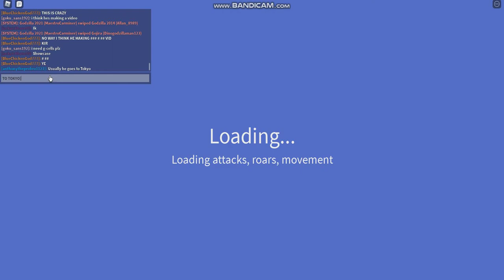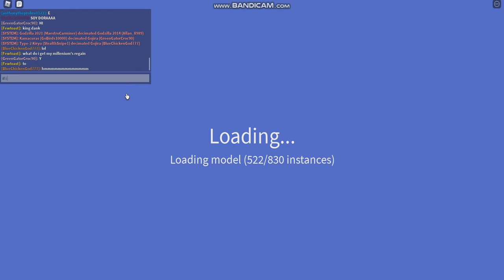I actually meet the real silent playz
Dude i was so happy making part 2